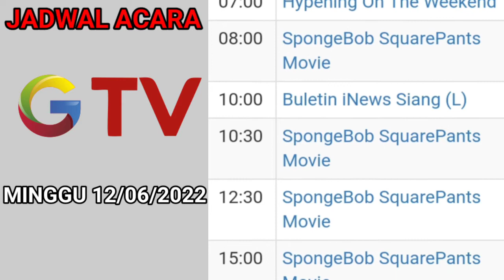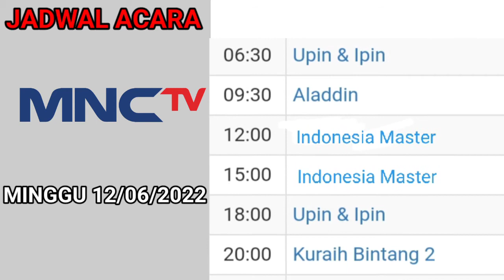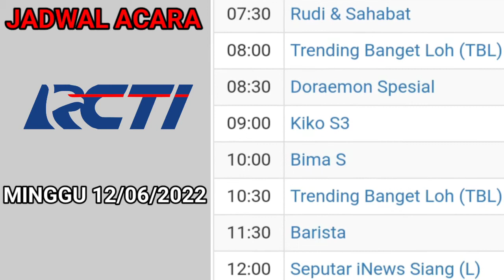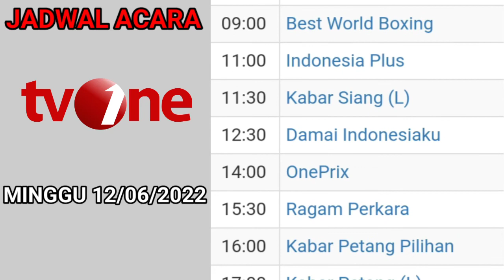Jadwal Acara tv Nasional Hari ini || Minggu 12 Juni 2022